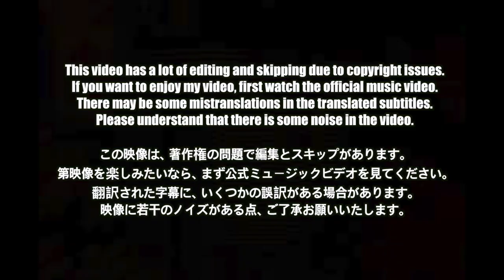🇯🇵🇰🇷🔥Korean Hiphop Junkie react to XG - IYKYK (MV Teaser) (JPN/ENG SUB)